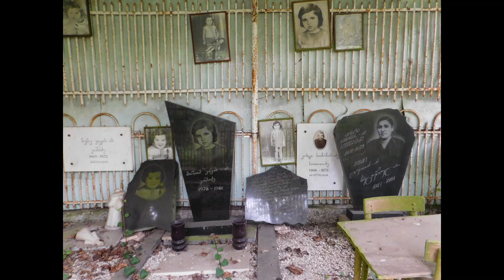Ikalto Monastery იყალთოს მონასტერი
When one visits Georgia, one should try to visit some of the ancient monasteries such as Ikalto.  Nestled in a cypress grove, this monastery and the adjacent cemetery spoke to me deeply.  Ikalto Academy was a well-regarded institution of higher learning, and one can walk through the ruined buildings of the academy as well as several churches.  I am thankful that some concerned people had the foresight to support and reinforce some of the walls before the church can be fully restored.  It would be a terrible loss to be without this treasure!  The adjacent cemetery sprawls through the forest on the nearby hill.  It was very interesting to walk around and see how family members have memorialized their loved ones.  The song here is "Suliko"  (soul) which is a Georgian folk song.  One verse (translated into English) goes,
 " I was looking for sweetheart's grave,
But I couldn't find it, it was lost.
I cried my heart out:
'Where are you, my suliko?!"
Perhaps this song is too appropriate for this particular slideshow! 12/8/24 My heart is breaking for the people of Georgia right now. I am praying that someday you will be able to overthrow the current repressive government and that you are able to join the EU at some point in the future. Stay strong and may God be with you!